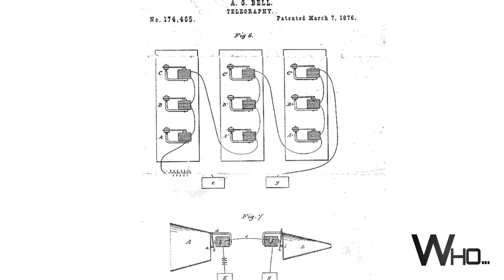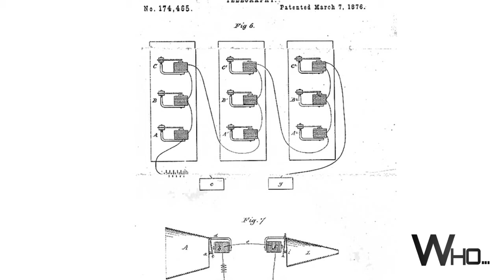(Eng)Alexander Graham Bell-Biography